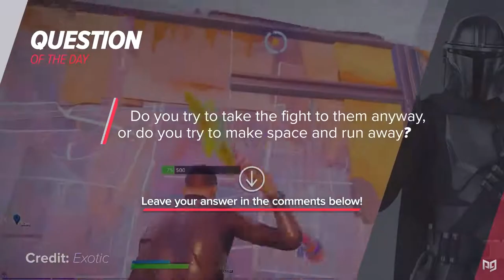How to OUTPLAY OPPONENTS Who Are BETTER THAN YOU Fortnite Tips Tricks 1080pFHR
Concepts: fortnite tips and tricks, best fortnite settings, fortnite battle royale, best high ground retakes, fortnite funny moments, best settings for pc, best settings for console, how to get better at fortnite, fortnite how to improve, best editing course, best creative courses, best sensitivity settings fortnite, fortnite competitive, how to play aggressive in fortnite, best warmup fortnite, how to get zero ping in fortnite, fastest way to improve at fortnite, fortnite improve aim, fortnite how to get better aim, fortnite pro tips, fortnite training guide, fortnite advanced tips, and tricks, fortnite improve editing, fortnite chapter 2 tips and tricks, fortnite chapter 2 best settings.